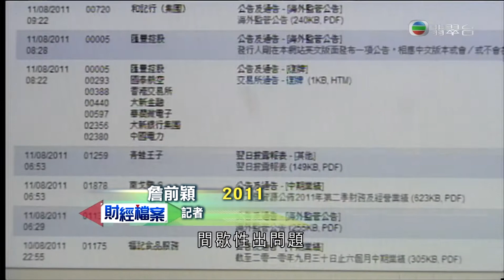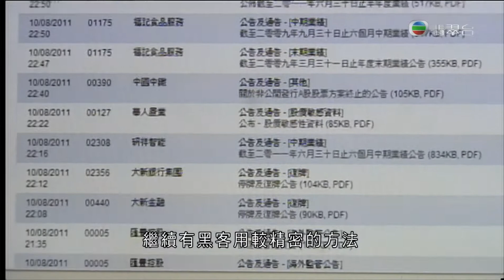左右紅藍綠 港台 Jade 042514 132327